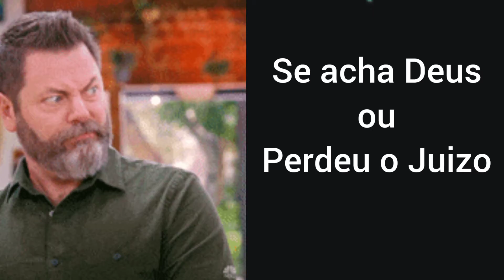Erros do VAR em favor do Inter, caso de Policia.